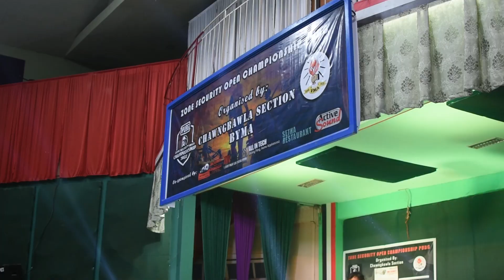Zone Security Open Championship PUBG Grand Finale 2022 (Official)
Zone Security Open Championship PUBG Bethlehem Branch YMA , Chawngbawla Section ten an buatsaih chu August Ni 3 zan  atanga khelh tan niin August Ni 30, 2022 zanah  On the Spot Final(LAN Event) Bethlehem YMA Hall ah khelh  zawh a ni.

He Championship ah hian NRxRIP MIZO GAMING te an Champion a ni.